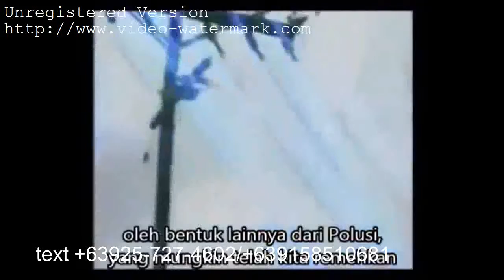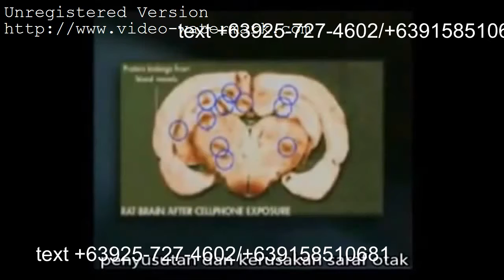THE DANGERS OF EMF A MUST WATCH EVERYONE txt 09338608025/+639158510681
if you love your family get one of ALPHASPIN origin in germany and also available online exclusive distributor of JMOA txt for more info.
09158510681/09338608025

AlphaSpin
AlphaSpin is high-tech product made in Germany, a piece of glass produced in the temperature of 1600℃ high, and it can emit unique spinning frequency which is able to harmonize the electromagnetic radiation in the environment. It can also structure the water into micro cluster, easy for human absorption. It is also a good massage tool, promoting blood circulation and improving sleep quality.

The core value of Alpha Spin is described as follows:

1. Proprietary Spinning Frequency and Powerful Resonance are capable of transferring Spinning Energy and emitting Alpha Waves frequency.

2. The resonance and vibration of spinning frequencies is transferred through water, light, air and sound.

3. It provides our body’s cells with proper vibration, for better cellular communication and function, generating a harmonic environment protects us.

LIVE BLOOD ANALYSIS: Effects of EMF
Especially to the childrean